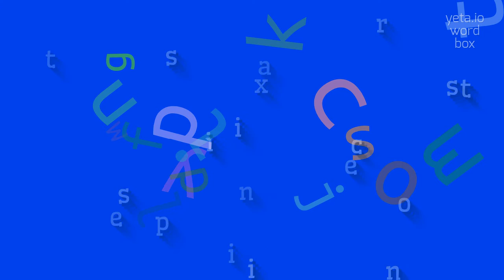How to say "antiexpressionistic"! (High Quality Voices)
Watch in this video how to say and pronounce "antiexpressionistic"!